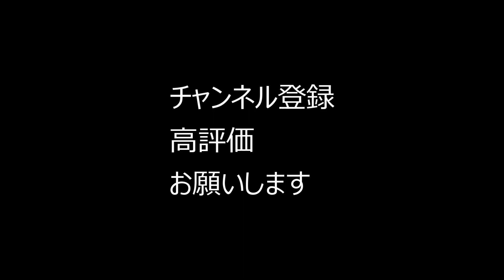【モンハンライズ】ナルガクルガを狩って最強ナルガ装備をそろえたい!!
ナルガクルガの防具と武器を早く作りたい。